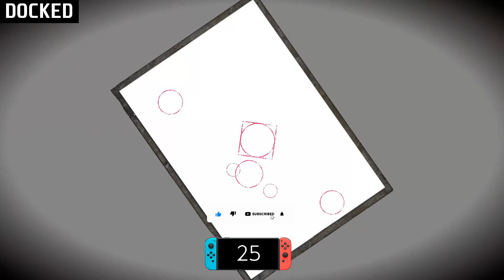Fatal Frame: Maiden of Black Water | FPS Check • Nintendo Switch Gameplay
Fatal Frame: Maiden of Black Water (Switch) performance check in docked mode.